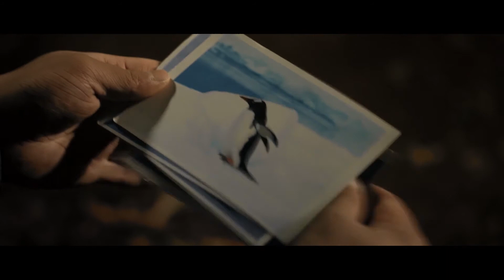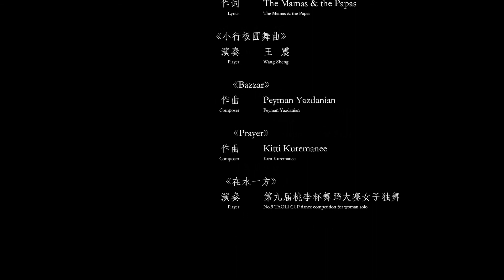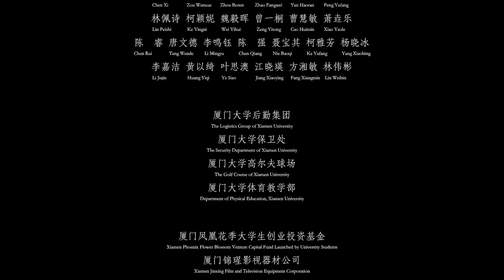山中飞行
This micro film speaks about a series encounters of miracles between a boy who comes from the coast and a girl who lives in the mountain. Also, the film involves with minority culture and social problem.
Director: Jiahong Zhou
Producer: Chenwen Ye
Cameraman: Yang Li
Editor: Yuqi Lu